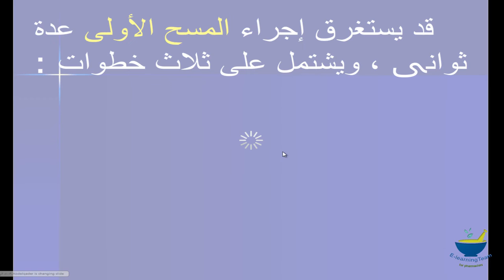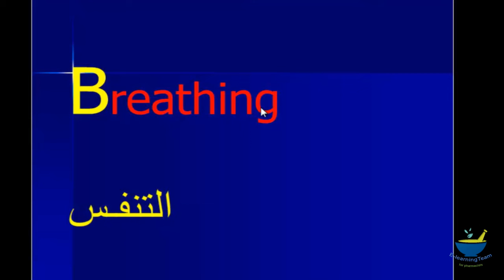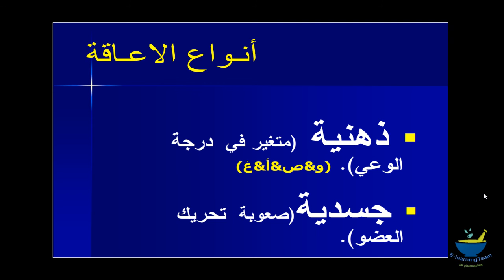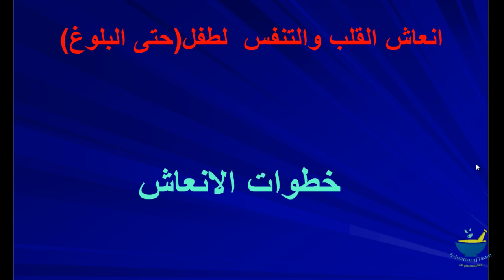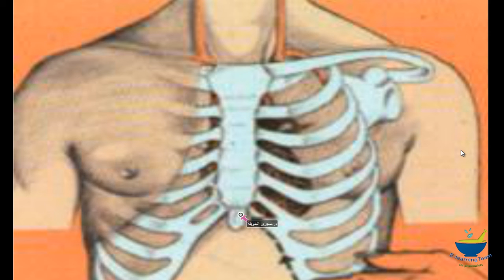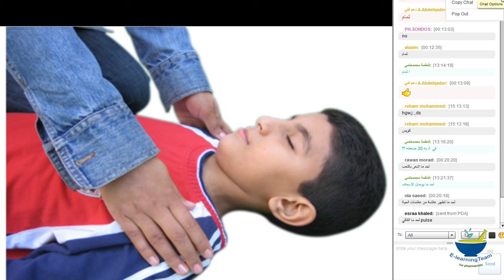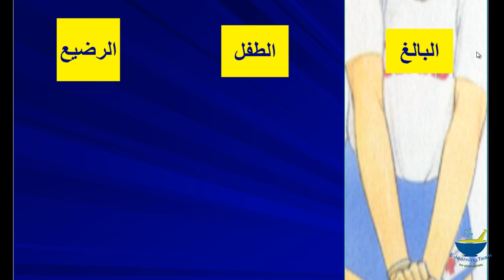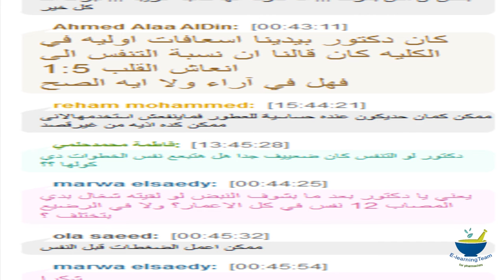المحاضرة الثانية - د.صبرى الطويلة - إسعافات أولية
المحاضرة الثانية من كورس الإسعافات الأولية المجانى
الذى يقدمه فريق التعليم الإلكترونى للصيادلة